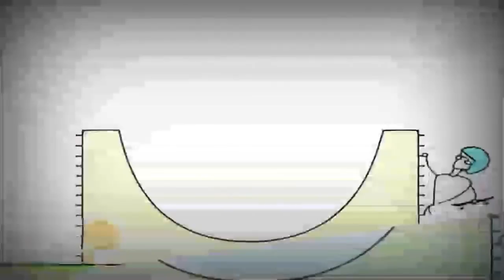Копія відео "Копія відео "Копія відео "Копія відео "Bruno The Great - Closer Song Music""""